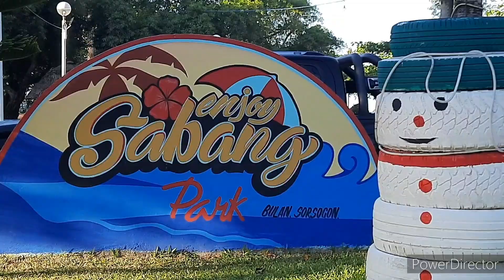Buhay Sa Probensiya| Tampisaw sa dagat Part 1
Hi everyone!

Thank you for the support and always watching my vlogs. Also maraming maraming salamat po sa tiwala.

Ang aking mga vlogs ay base sa  truetolife story ko from Nepal to Philippines

And pinapakita ko po ang aming simpleng pamumuhay dito sa pilipinas

Sana po di po kayu magsawa
At God Bless posa lahat

Nagmamahal
Zeila's Simple Life